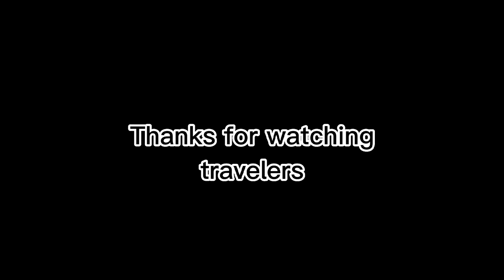Road trip looking for a fishing spot | Olongapo | Subic, Zambales | Angler Motovlog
Eto na po ang Season 2 ng aking TravelVlogs, Hindi lang to Road Vlogs, nilalagyan ko din ng Fishing vlog para mas lalong unique at hindi mag mukang gaya-gaya. No more dead air and now more motivational na for sure makaka connect ka.

Main Camera: Samsung Galaxy A52s 5G
Helmet camera: SJ cam M20
Back up Camera SJ cam M20 Mod
Navigating tools: Oppo A53 & Google Map
Transportation: Bajaj CT100 2018
Helmet: Spyder Recon 2 Shutter
Apparels: Komine Armor jacket

All musics are from Kinemaster music shop

My target tourist spot is
River
Beach
Campsite
Waterfalls
Mountains
Fishing spot
Heritage site

Mga probinsya na napuntahan kona:
Ilocos Sur
La Union
Benguet
Ifugao
Pangasinan
Tarlac
Nueva ecija
Aurora
Pampanga
Bataan
Zambales
Bulacan
NCR
Rizal
Cavite
Batangas
Laguna
Quezon

This YouTube channel is about Fishing and Travel adventure with touch of cinematic videography.

Transportation: Bajaj CT100, NMAX, Toyota Vios and MTB.
Action camera: SJ Cam M20
Cellphone camera: Samsung A7 2018
Editing App: KINEMASTER and Capcut

Random names of Fish in the PHILIPPINES:

Alakaak Tuel, Balat, Dulama Croaker
Alumahan, Tuna, Tambacol, Tangigi, Tanigi.
Long-jawed Mackerel
Apahap
Katuyot, Matang-pusa, Mangagat.
Sea bass; bulgan (Negros); Barramundi (Australia)
Asohos
Whiting
Bakoko
 Sea bream, reddish variety or sweet lips; related to snapper, with a smaller mouth; passed off as grouper (lapu-lapu)
Bañgus   Milkfish
Betilya
Emperor fish, white snapper (passed off as maya-maya)
Biloan
Lattice monocle bream
Bisugo
Threadfin bream
Blue marlin Royal blue marlin Swordfish (billfish)
Chabita Hiwas, Isabita, Bilong-bilong, Tahas Moonfish
Dagum-dagum Kabayo-kabayohan Seahorse.
Dalag: Mud fish.
Dalagang bukid Lapas, Morong, Boyoyod Yellow tail fusilier
Danggit
Rabbit fish with white dots
Dapa
Indian halibut, Tongue sole, Flounder
Dilis Bulinau, Silag, Bombra, Sibuyan Anchovy
Dorado Kabayo Mahi-mahi, Dolphin fish
Duhol
Sea snake
Espada
Beltfish
Galunggong

Hard-tail mackerel (galunggong babae); Round scad (galunggong lalaki), Muro-aji (Japan)
Gindara

  Oil fish (escolar); two types: smooth-skinned and rough-skinned, the latter with a higher oil content; for both, servings of more than 6 oz or 150 g may cause bothersome loose oily stools, for which it has been referred to as "xenical' fish. A good "colon-cleansing" fish, but a traveler's nightmare, a fish to avoid if travel is contemplated in a day or two.
Hasa-hasa   Short-bodied mackerel
Haol-haol Bilis, Tamban-tuloy Sardines
Hito   Catfish
Isdang lawin
Flying fish
Japayuki
Mackerel
Kanduli
Salmon catfish
Labahita Mangadlit, Isdang ilog, Pulang ikog Surgeon fish or unicorn fish
Lapu-lapu Bato-bato, Kulapo, Kakab Grouper
Loro|

  Parrot fish, brightly colored with beak-shaped mouth
Malasugui   Black or white marlin
Maming   Wrasse
Matang baka   Purse-eyed scad
Matang-dagat   Tilefish
Matumbok   Sailfish
Maya-maya Bambangon, Matangal, Alsis Red snapper
Pagi Manta Sting ray
Palos   Eel
Pampano Apahan, Damis lawin, Pulang buntot Pomfret, silver or black
Pla-pla   Tilapia bigger than 1 kg
Sapsap Hiwas, Laway-laway Small flat fish, Ponyfish
Salay-salay Apahay Scad
Sinarapan

  Mistichthys Luzonensi, world's smallest edible fish
Talakitok Maliputo Trevally, Jack, Cavalla
Tambakol Tulingan, Barilis, Talingay Skipjack tuna
Tamban   Sardinella
Tanguingue

Tangi, Tanige

Spanish mackerel; kingfish (U.S.); a bigger variety is called wahoo.
Tawilis   Herring (found only in Taal Lake)

Fishing Video belongs to:
Credits to: